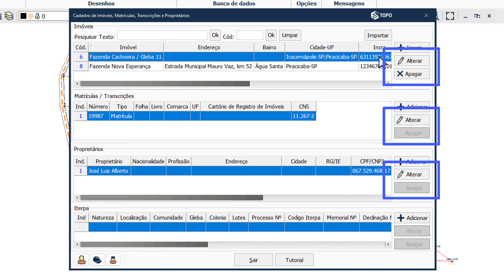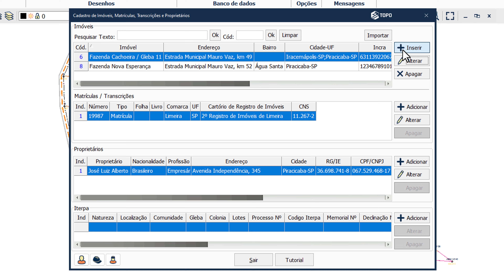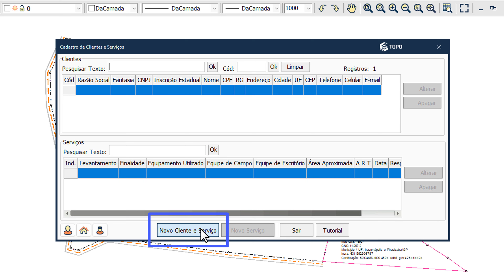Preenchendo o banco de dados do projeto - Aula 4 - Curso de Certificação